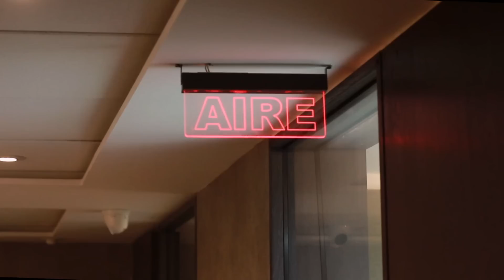Fuera del Área con Mauricio Pinilla y Pablo Chill-E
Prepárate para un episodio fuera de serie en el que exploramos territorios inexplorados junto a un invitado excepcional. En esta edición, nos acompañará el icónico cantante urbano Pablo Chill-e, llevándonos más allá de los límites convencionales.

🎶 Sumérgete en una conversación sin censuras mientras Mauricio Pinilla, reconocido por su pasión dentr y fuera de la cancha, se adentra en la mente y trayectoria de Pablo Chill-e. Desde los éxitos musicales que han conquistado los corazones de miles, hasta los momentos más personales detrás de las letras, descubriremos cómo la música y la pasión se entrelazan en la vida de este destacado artista.

🤩 Únete a nosotros para desvelar anécdotas nunca antes contadas, risas contagiosas y quizás algunas sorpresas en el camino. Si eres fanático de la música urbana, el fútbol y las charlas auténticas, este episodio de Fuera del Área es una parada obligada en tu itinerario.